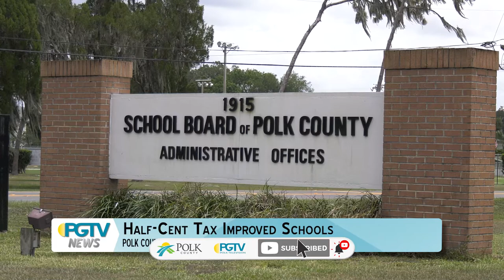PGTV News - Students to Remain Masked Through End of School Year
Polk County Public Schools students and staff will still be required to wear facial coverings through the end of the school year.